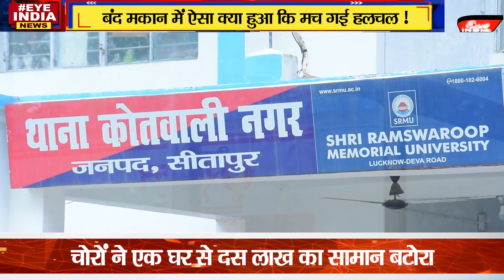बंद मकान में ऐसा क्या हुआ कि मच गई हलचल !